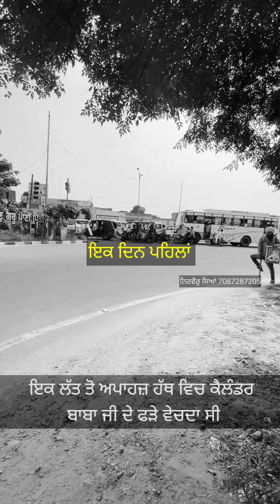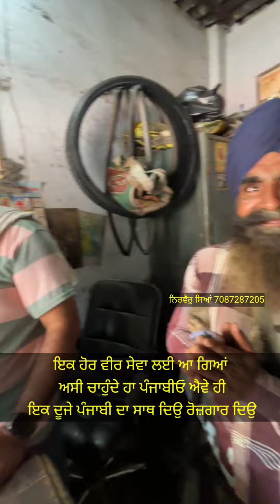ਵੀਰ ਦੀ ਰੇਹੜੀ ਤਿਆਰ ਸੀ ਬੜਾ ਖੁਸ ਸੀ ਵੀਰ ਹੁਣ ਅਪਣੇ ਪਿੰਡ ਹੀ ਕੰਮ ਕਾਜ ਕਰ ਸਕੇਗਾ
ਅੱਜ ਉਸ ਵਿਕਲਾਂਗ ਵੀਰ ਨੂੰ ਜੂਸ ਵਾਲੀ ਰੇਹੜੀ ਦੇਣੀ ਸੀ ਅਸੀ ਲੇਟ ਹੋ ਗਏ ਵੀਰ ਪਹਿਲਾਂ ਆ ਗਿਆ ਸੀ

ਵੀਰ ਦੇ ਮੌਡਿਆ ਤੇ ਬੈਗ ਦਾ ਭਾਰ ਅੱਜ ਉਤਰ ਗਿਆ ਰੇਹੜੀ ਨਾਲ ਇਕ ਜਗਾ ਖੜ ਕਿਰਤ ਕਰ ਸਕੇਗਾ  ਪਿੰਡ ਦੇ ਬਾਹਰ ਰੋਜ਼ਗਾਰ ਕਰ ਸਕੇਗਾ

ਅੱਜ ਦੋ ਪੰਜਾਬੀ ਵੀਰ ਸਾਡੇ ਆਉਣ ਤੋ ਪਹਿਲਾ ਹੀ ਦੁਕਾਨ ਤੇ ਸੇਵਾ ਲਈ ਖੜੇ ਸਨ ਸਾਨੂੰ ਬੜੀ ਖੁਸੀ ਹੋਈ

ਅਸੀ ਚਾਹੁੰਦੇ ਹਾ ਪੰਜਾਬੀਓ ਐਵੇ ਹੀ ਇਕ ਦੂਜੇ ਪੰਜਾਬੀ ਦਾ ਸਾਥ ਦਿਉ ਰੋਜ਼ਗਾਰ ਦਿਉ

ਦਾਨ ਨਾ ਦੇਕੇ ਰੋਟੀ ਜੋਗਾ ਕਰਨਾ ਬੜਾ ਵੱਡਾ ਪੁੰਨ ਜੇ

ਅੱਜ ਗੁਰੂ ਰਾਮਦਾਸ ਪਾਤਸ਼ਾਹ ਜੀ ਕਿਨੇਂ ਖੁਸ ਹੋਏ ਹੋਣਗੇ ਉਹਨਾ ਦੇ ਬੱਚੇ ਅਪਣੇ ਭਰਾ ਲਈ ਸੇਵਾ ਵਿੱਚ ਹਾਜਰ ਹੋਏ

ਧੰਨ ਹੋ ਤੁਸੀ ਸਿੱਖੋ ਧੰਨ ਤੁਹਾਡੇ ਗੁਰੂ ਪਾਤਸ਼ਾਹ

ਸਵਾਸ ਸਵਾਸ ਗੁਰੂ ਰਾਮਦਾਸ

ਨਿਰਵੈਰੁ ਸਿਆਂ
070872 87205